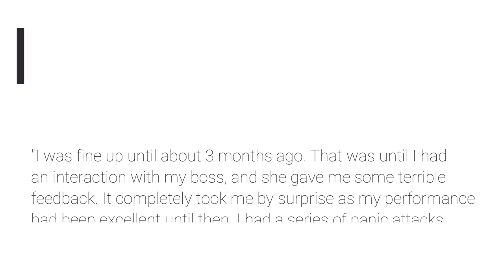Depression and Anxiety are Two Sides of the Same Coin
Depression is about hope, or the felt sense that hope is no longer possible. In this video I talk about 5 ways to think about depression. The goal is not to go back to the way life was before depression. The goal is to find new hope in a new way of life. There is a way to live without either anxiety or depression.